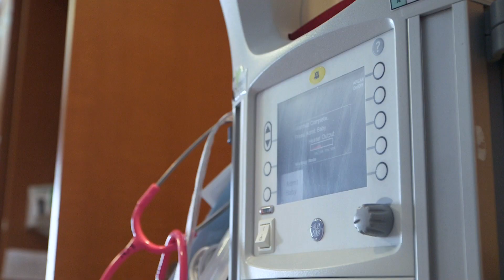Meet the Roberts Family - Spotsylvania Regional Medical Center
Find out why this family chose Spotsylvania Regional Medical Center for the birth of their son.